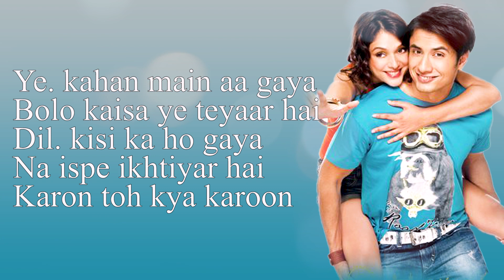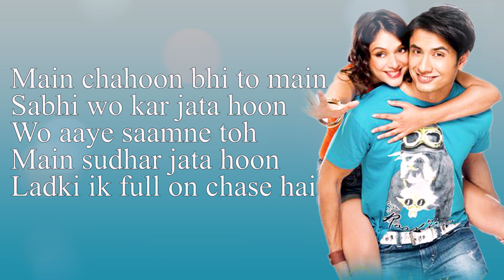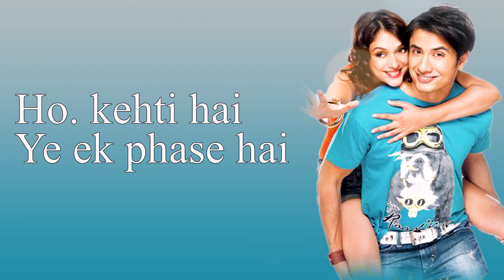Voh Dekhnay Mein Lyrics | Lyrical Video - London Paris New York |Ali Zafar, Aditi Rao Hydari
Voh Dekhnay Mein' from 'London Paris New York' is a cute bouncy number. Ali Zaffar's singing astounds with a wonderful smooth clear-cut voice in an attempt to bring in some kind of innocent naughtiness and enthusiasm to the number. This Bollywood romantic comedy film marks the writing and directing debut of Anu Menon with Ali Zafar and Aditi Rao Hydari in the lead roles.

Song Name - Voh Dekhnay Mein
Movie - London Paris New York
Singer - Ali Zafar
Composer - Ali Zafar
Lyricists - Ali Zafar